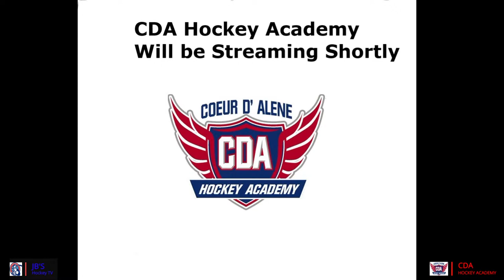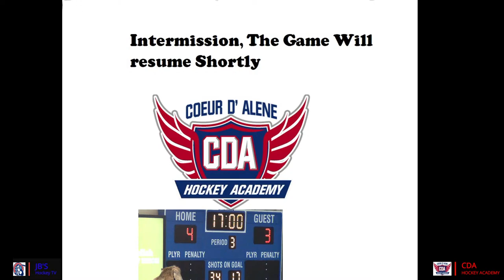CDA Hockey Academy 17U Prep vs Flathead Fusion High School GM2